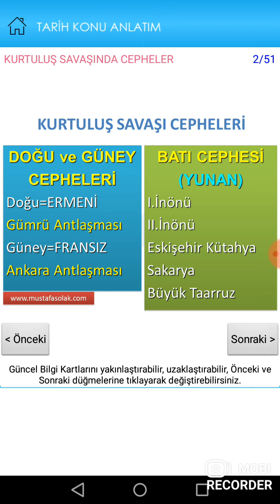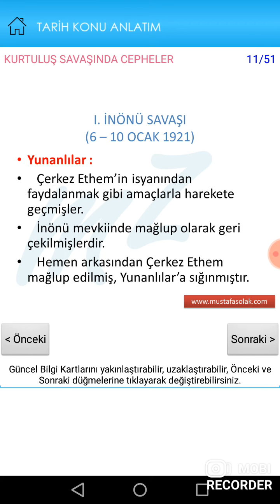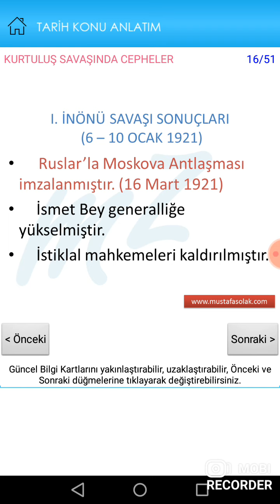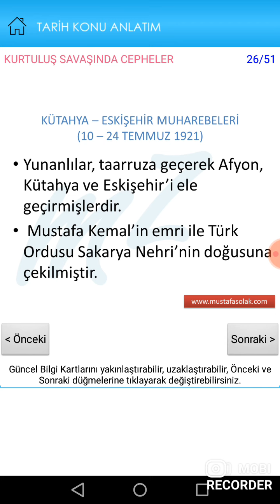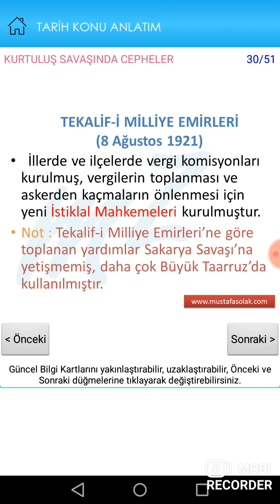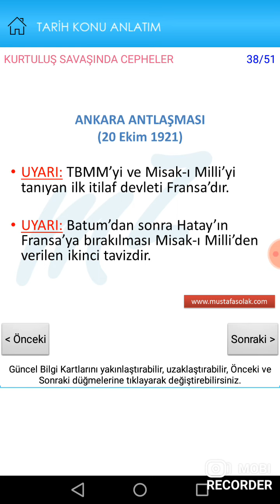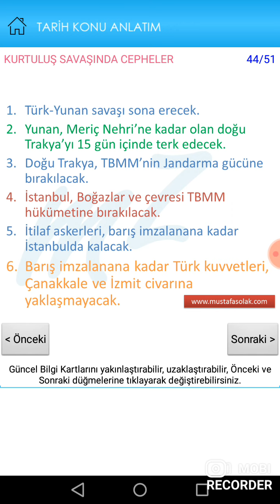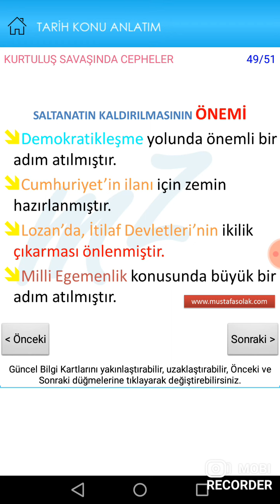Kurtuluş Savaşı'nda cepheler